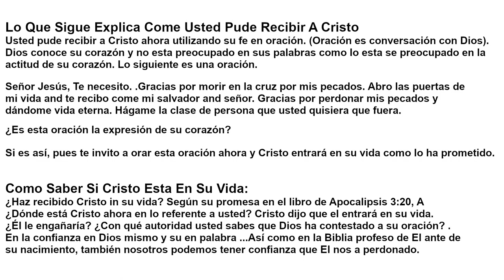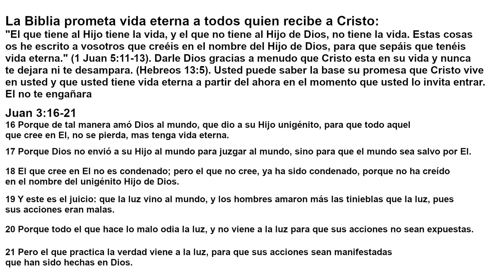1 Timoteo 6:7-10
Debemos estar contentos con lo que tenemos.

Porque nada hemos traído á este mundo, y sin duda nada podremos sacar. 8 Así que, teniendo sustento y con qué cubrirnos, seamos contentos con esto. 9 Porque los que quieren enriquecerse, caen en tentación y lazo, y en muchas codicias locas y dañosas, que hunden á los hombres en perdición y muerte. 10 Porque el amor del dinero es la raíz de todos los males: el cual codiciando algunos, se descaminaron de la fe, y fueron traspasados de muchos dolores.